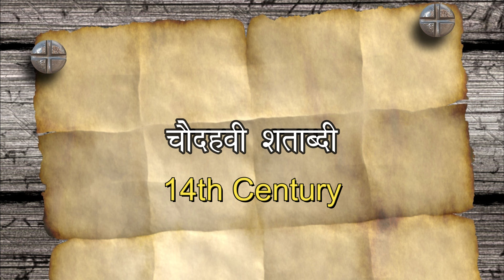समोसे का इतिहास जानकर हैरान रह जाएंगे आप | Who Made Samosa First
Today we know who made samosa first time.
हमारे देश की घर गली-नुक्कड़ से लेकर फाइव स्टार होटल तक में नजर आने वाला समोसा भारतीयों का पसंदीदा है, शायद कुछ लोग ही ऐसे होंगे जिसे समोसा ना पसंद हो। लेकिन क्या आपने ये जानने की कोशिश की है, कि आखिर समोसे की शुरुआत कैसे हुई।
दरअसल समोसे का इतिहास काफी पुराना है .